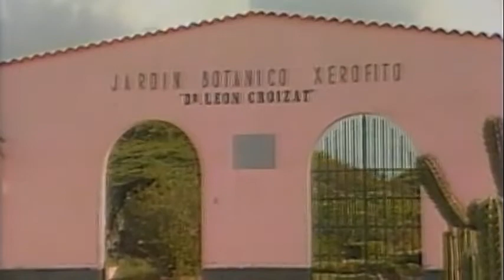CUENTO INFANTIL---Panchito el Curioso...Panchito en los Chorros... Capítulo 4...Venezuela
Panchito y sus amiguitos y la abuela, van a los Chorros, donde Panchito habla con muchos animales.